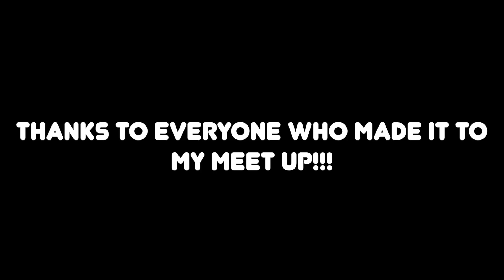I quit dating and this happened | Tuesday Talks